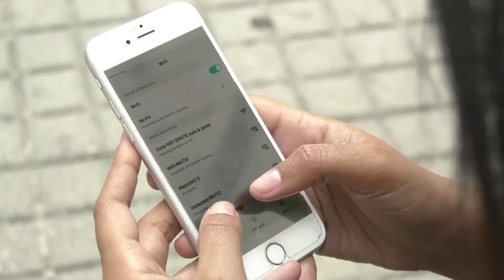Cómo funcionan las zonas WiFiGratis C41 N9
Mira esta nota si quieres conocer el paso a paso para conectarte a cualquier zona WiFiGratis para la gente. Para saber cuál es tu zona más cercana ingresa a